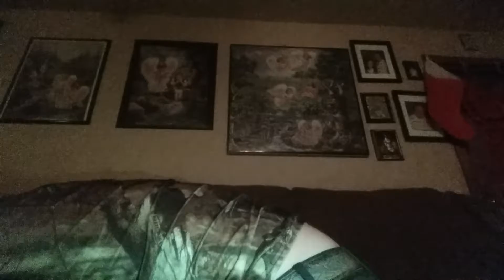Regrets - Bean Boozled part 1